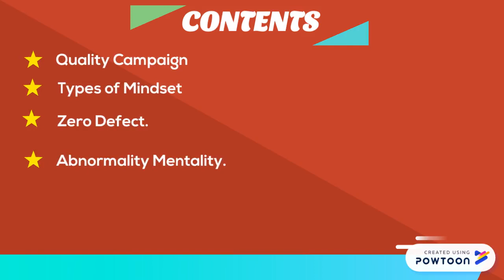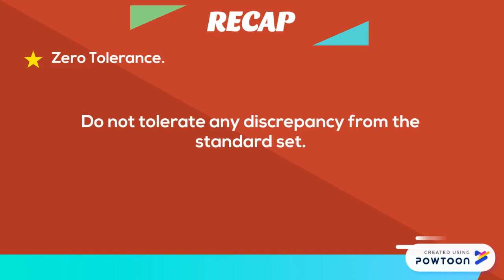eng index quality mindset 2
Copy of automotive 2-- Created using Powtoon -- Free sign up -- Create animated videos and animated presentations for free.  PowToon is a free tool that allows you to develop cool animated clips and animated presentations for your website, office meeting, sales pitch, nonprofit fundraiser, product launch, video resume, or anything else you could use an animated explainer video. PowToon's animation templates help you create animated presentations and animated explainer videos from scratch.  Anyone can produce awesome animations quickly with PowToon, without the cost or hassle other professional animation services require.